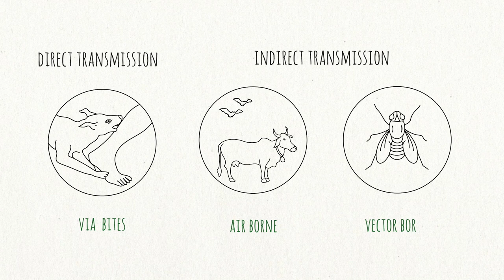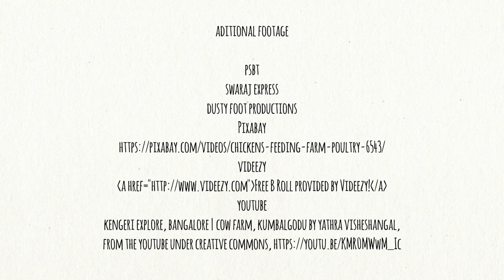Green Hub Dialogues_In Conversation with Dr. Abi Tamim Vanak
Confronting COVID19 has thrown up critical questions of human survival and wellbeing. How much have we messed with nature? The Green Hub Dialogues is a series of conversations that looks for insights and answers from a diverse set of people. Answers that make us question our choices; rethink our responses; recaliberate ideas of equity, sustainability and health. And crucially, remind ourselves that humans are a subset of nature, not vice versa.

Hosted by Shibani Chaudhury